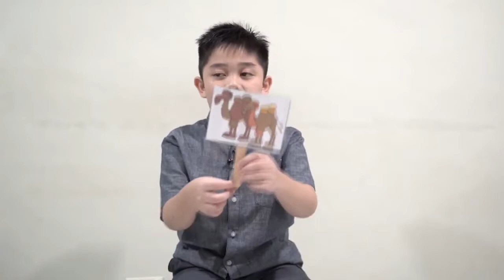Noah's Ark - Bible Character